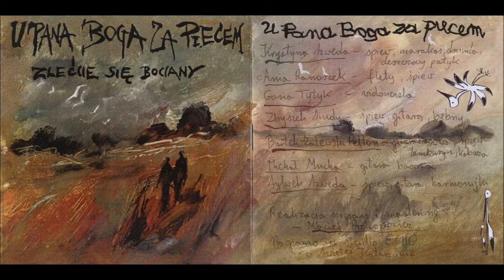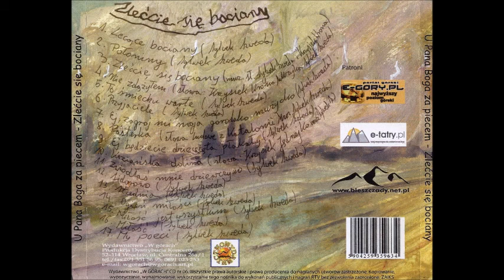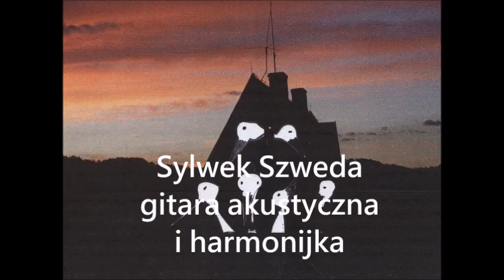PRZYJACIELE - Sylwek Szweda z UPBzP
muzyka i słowa: Sylwek Szweda 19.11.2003
Krystyna Szweda - śpiew, drobne instrumenty perkusyjne
Sylwek Szweda, Krystyna Szweda i Zbyszek Siudy - śpiew
chór W GÓRACH JEST WSZYSTKO CO KOCHAM
Bartek Zalewski - gitara basowa
bębenki - Jarek Fojgt
Sylwek Szweda - gitara akustyczna i harmonijka
realizacja nagrania - Maciej Prokopowicz  studio ECHO
w Świętej Katarzynie (jesień 2005)
utwór "Przyjaciele" pochodzi z płyty ZLEĆCIE SIĘ BOCIANY z 2005 roku
projekt okładki - Maciej Paździor
zdjęcia - Sylwek Szweda

 D e7/11-D7+* D  e7/11 -D7+* ) ( D A7 e7/11-D7+*e7/11-D7+*-e7/11 )x2

ref.
     D                  ( A7 e7/11 -D7+*e7/11-D7+*-e7/11 )
       Świata sam
       Nie naprawisz,
       Bez Przyjaciół
       Tylko się zabić.

e
Bo gdy masz przyjaciół,
                   G            A      A7sus4
Możesz szaleć i głupieć
    e
I tak ci wybaczą,
G                           A7 - A7*
I nie można ich kupić.

A gdy całkiem sam jesteś,
Powiedz - kto ci pomoże?
I przestań wreszcie kłamać,
Bo może jeszcze być gorzej!

Z przyjaciółmi do świtu
O czym chcesz możesz gadać,
Czasem nawet zrobić to…
No wiesz, co nie wypada.

I choćby cały ten świat powiedział,
Że jesteś już trupem,
Osądzą cię i zawieszą,
I zabronią głupieć.

Oddzielą od przyjaciół,
Grób zatrzasną kamieniem…
Lecz tego co między nami
Nawet trochę nie zmienią.

e7/11     - X,0,0,4,5,3
D7+*    - X,0,0,6,7,5
A7sus4  - 0,0,2,0,3,0
A7*       - X,0,2,0,2,3